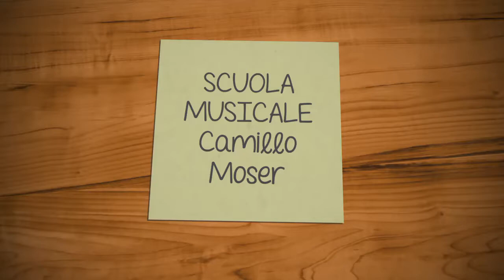ISCRIZIONI APERTE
Sono aperte le iscrizioni ai nostri corsi di musica, prenota la tua lezione gratuita nei mesi di maggio e settembre...ti aspettiamo!